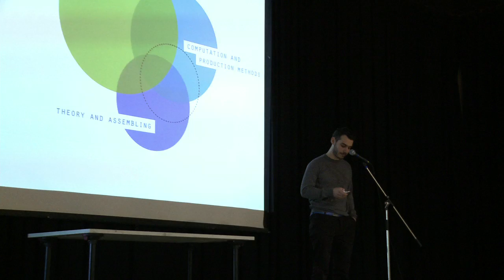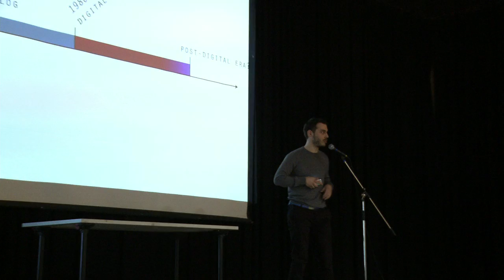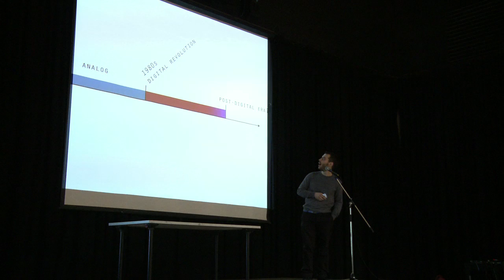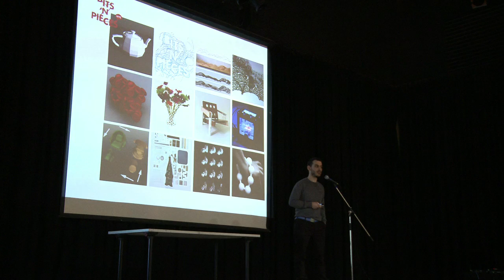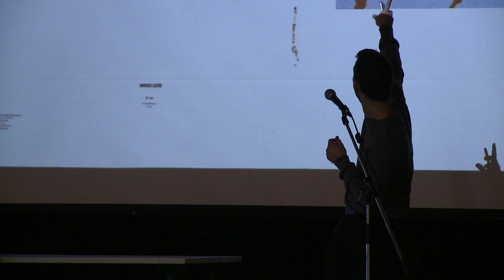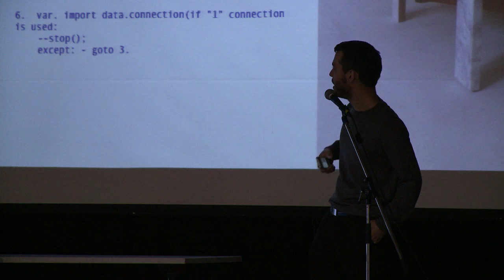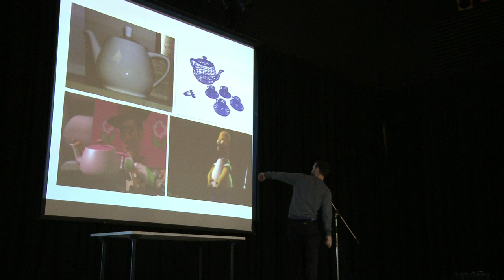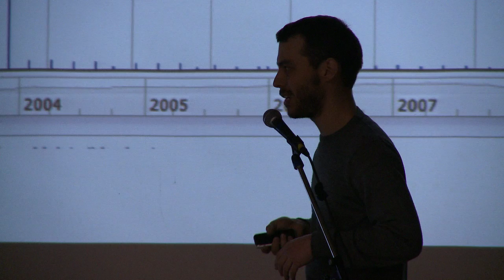TEDxFlanders - Dries Verbruggen - 1/22/10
Dries Verbruggen explores the post digital era, his designs often contain re-analogisations!